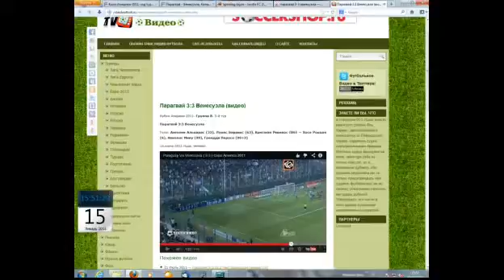Копа Америка 2011 Парагвай 3 3 Венесуэлла Перосо